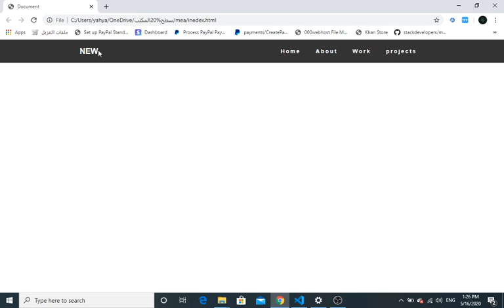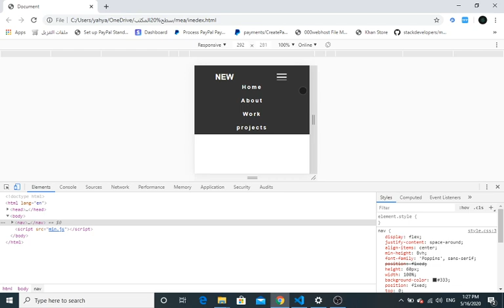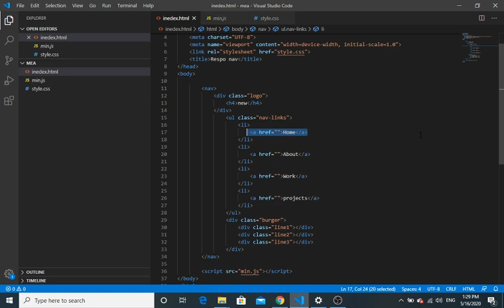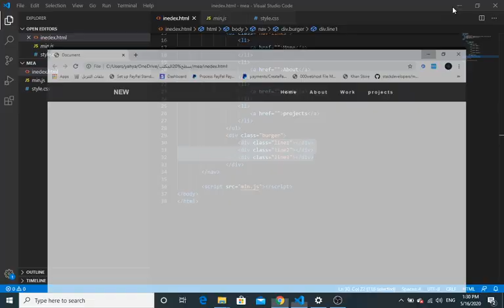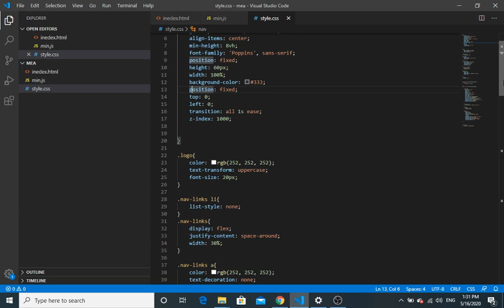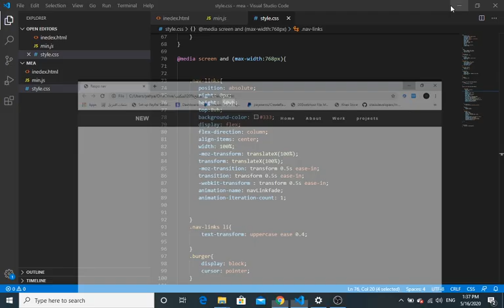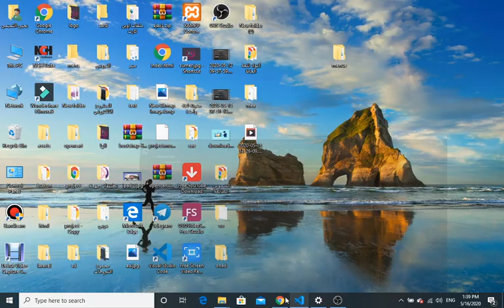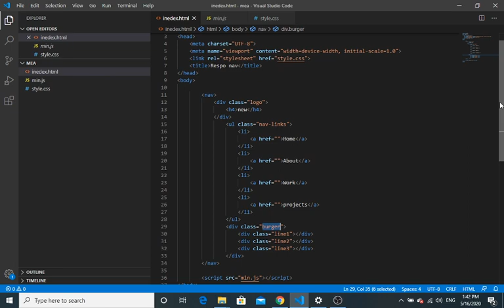Responsive menu only Html, css, js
عمل المنيو من غير  الحاجة الى  اي مكتبات جافا سكربت او css بطريقة سهله ومبسطة
لا تنسى تدعمني بالاشتراك _+ التعليقات ويجب تفعيل زر الاشعارات لانه اغلب المتابعيني هم جدد 80% جدد

لطلب عمل مشاريع برمجية يمكنكم
مراسلة فريق سومر للحلول البرمجية وهذا رابط الصفحة